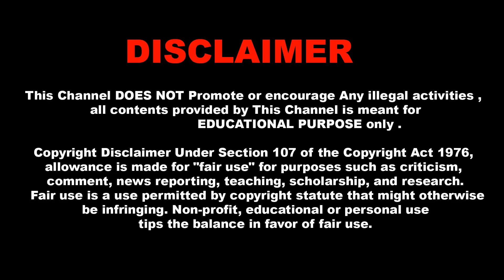ரூ 10000 முதல்மிக குறைந்த விலையில்|Second hand bikes in trichy | MSR Trichy |JLTT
ரூ 10000 முதல்மிக குறைந்த விலையில்|Second hand bikes in trichy | MSR Trichy |JLTT @JustLikeThatTamil

Just like that Tamil- Second hand cheapest bikes in the Trichy. Bikes are in good condition. Ensure, go with the mechanic and select your loved vehicle ones. Here, below mentioned details for your reference.
 2nd hand bikes: SHOP ADDRESS MSR Auto Consultant
 No 70/53, Pattabiraman Street, Tennur, Trichy - 620017, Opp Generalbazaar Palli Vasal PH: 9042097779 & 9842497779.